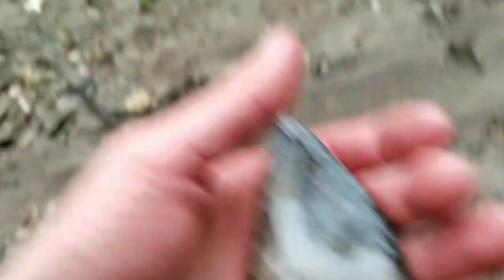Killer! G10 Hopewell! Arrowhead hunting, 2017!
Arrowhead hunting in southeast Iowa, with my father on May 1, 2017.  I score a killer, made of warsaw tabular material.  It measure 4 inches on the dot.  My best find so far this year, and my career lol.  Very good chance i'm not find gonna artifact I like better than this one for a very long time!